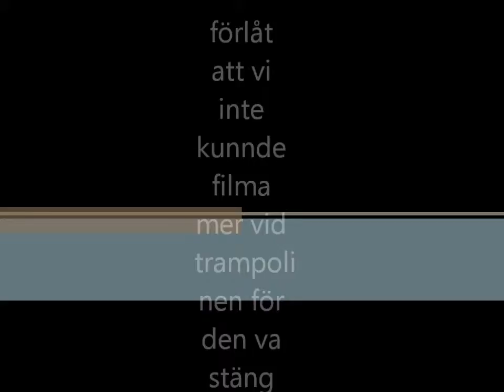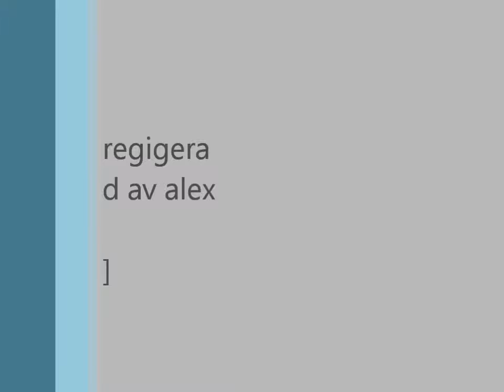en liten stund på forsenbadet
jag o Edina badade